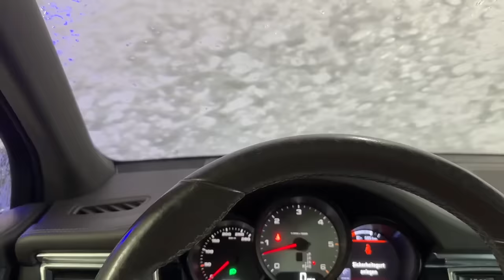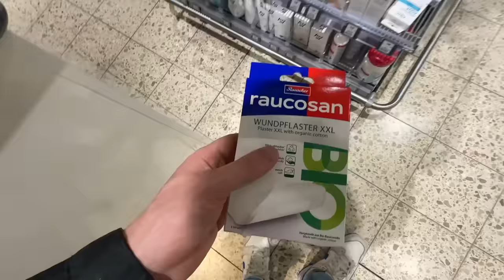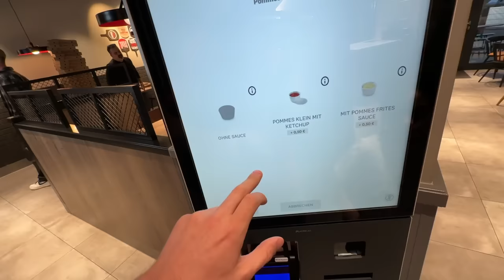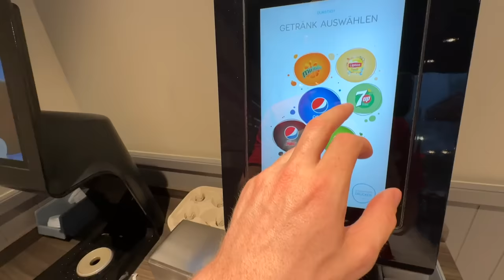Ich PRANKE ihn 24 STUNDEN, bis er AUSRASTET! 😂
🍔🍟BURGERPOMMES BRUDER Paket ab 20.4. um 12 Uhr!
(Streng limitiert)
🎮Mein Zweit Kanal Ogmarvin🔽

.🔽Social Media🔽.